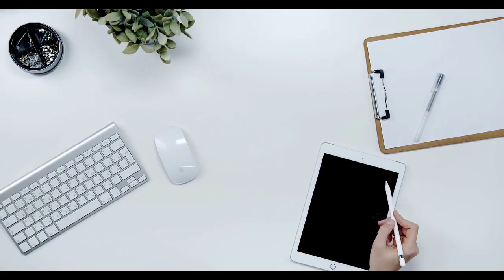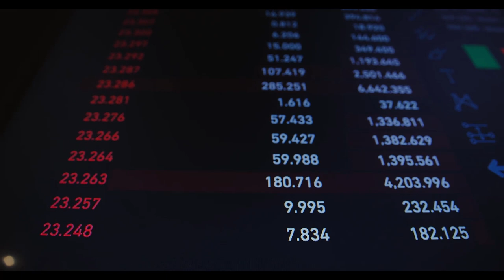SGK Uzmanı Murat Bal sevindirici haberi verdi ‘Bu tarihte emekli olan krallar gibi yaşayacak’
Paylaşmak istediğiniz fikir ve düşünceleriniz varsa benimle paylaşmayı unutma.